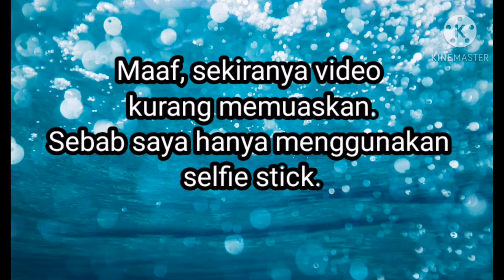Huawei nova 7i camera test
Video review dengan Menggunakan handphone huawei nova 7i.